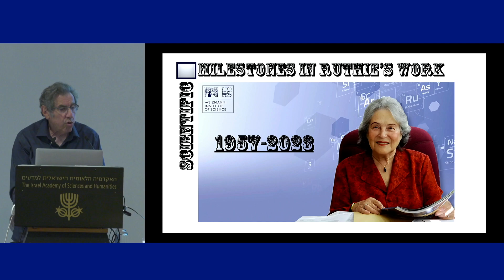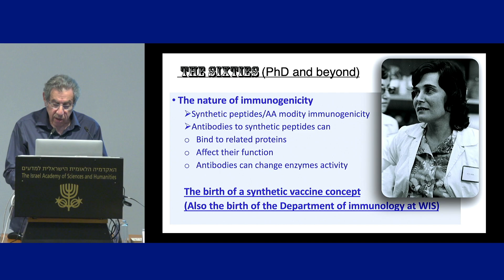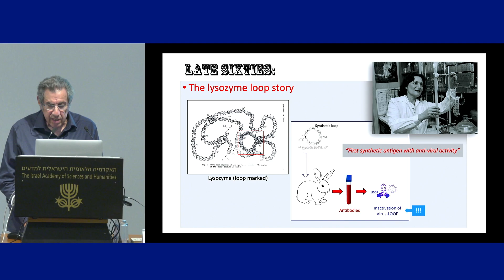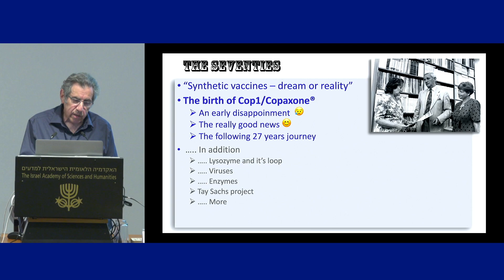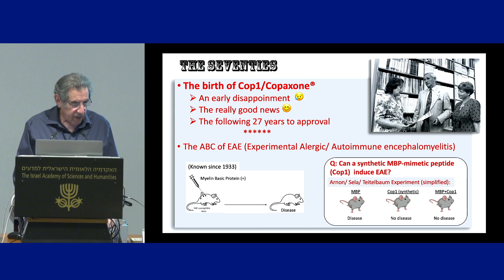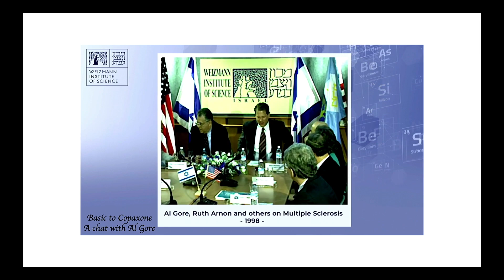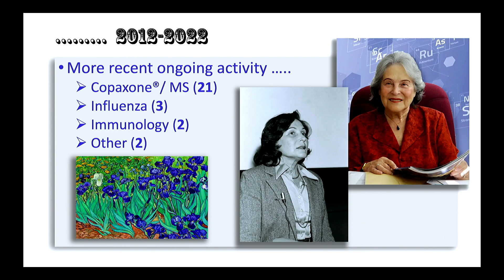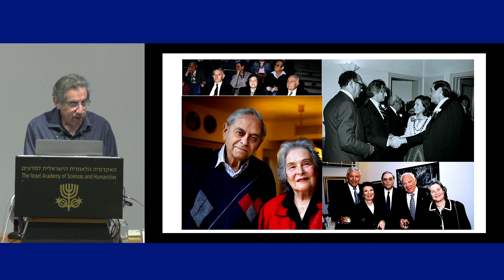90 לפרופ' רות ארנון | 06/10 אבני דרך בעבודתה המדעית של רותי - בני גיגר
הציבור מוזמן לערב עיון בנושא

אימונולוגיה מודרנית: מחלום למציאות בחמישים שנה

לכבוד נשיאת האקדמיה לשעבר

פרופסור רות ארנון
בהגיעה לגיל 90

יושב ראש
פרופ' בני גיגר
מכון ויצמן למדע

ברכות
פרופ' דוד הראל, נשיא האקדמיה
פרופ' אלון חן, נשיא מכון ויצמן למדע

פרופ' נילי כהן , נשיאת האקדמיה לשעבר, אוניברסיטת תל אביב
רות ארנון כמנהיגה אקדמית, כחוקרת, כאדם: דמות מופת

קטע מוזיקלי
נגנים מהקמראטה הישראלית ירושלים
כינור ראשון – מתן דגן, כינור שני – כרמלה ליימן ,
ויולה – בוריס רימר, צ'לו – אסתר ולדרס

פרופ' חיים הררי, חבר האקדמיה, מכון ויצמן למדע
רות ארנון - ממיקרו גלים אל מגה הישגים

פרופ' בני גיגר, מכון ויצמן למדע
אבני דרך בעבודתה המדעית של רותי
(בשילוב קטעי וידאו)

ד"ר תמי בן ידידיה, ביונדווקס פארמצבטיקה בע"מ
רותי כשותפה לדרך היזמית

דבר המשפחה
יונתן שפירא, בכור הנכדים

דבר בעלת היובל
פרופ' רות ארנון

י"ב בסיוון תשפ"ג, 1 ביוני 2023